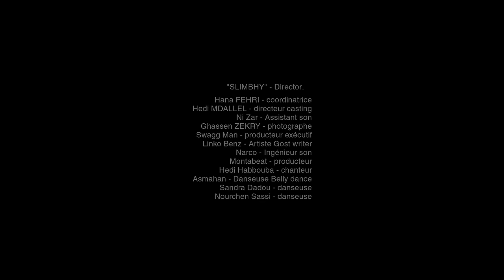Swagg Man - Lila Zina اللّيلة زينة Feat. Hedi Habbouba (Official Video)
Swagg Man Feat.Hedi Habbouba “ Lila Zina " available now :

►Tidal :
►Amazon Music

Auteur : Swagg Man & Hedi Habbouba
Réalisation :  @SLIMBHY
Compositeur : @Montabeats, Salmen & DJ Spi
Ghost Writer: @Linkobenz, Swagg Man & Hedi Habbouba
Production : S.W.M Entertainment & 06 MUSIC

Music video by Swagg Man performing  "Lila Zina" (Official Video). ©: S.W.M Entertainment® & 06 MUSIC